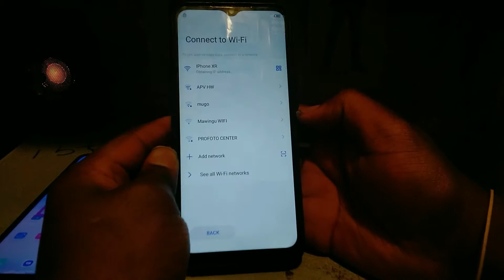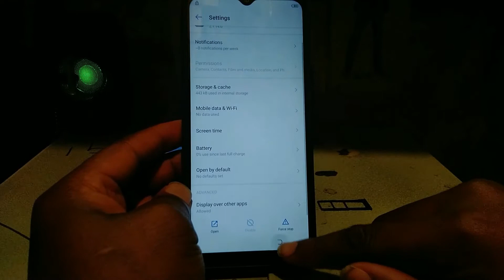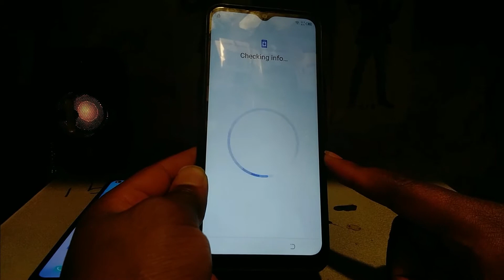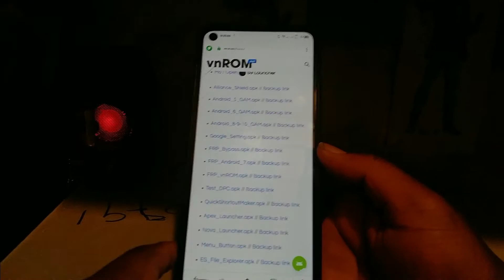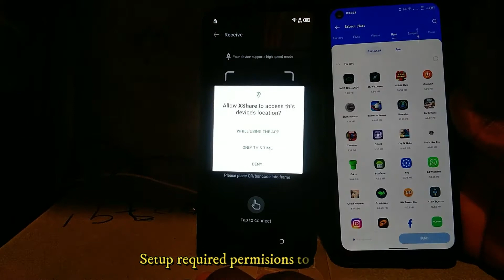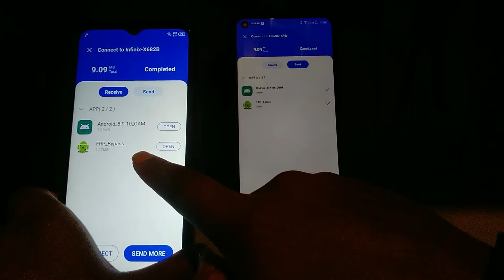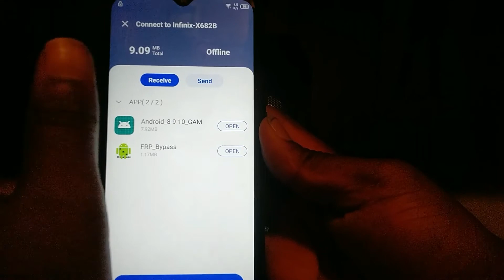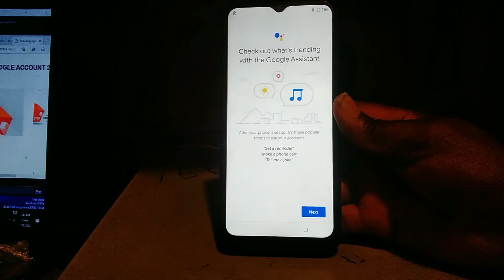Tecno Spark 7 (KF6i) Android 11 FRP Bypass Without pc new Method 2022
in this video we show you how to bypass.
Tecno Spark 7 (KF6i)  Android 11 FRP  Without pc new Method 2022
 "When you get “This device was reset. To continue sign in with a Google Account that was previously synced on this device”
CHA[TERS
0:00 Connecting to (hotspot)
4:21 Downloading apps
6:03 Sending using X share & installing
8:58 Bypass the account
12:38 All Done